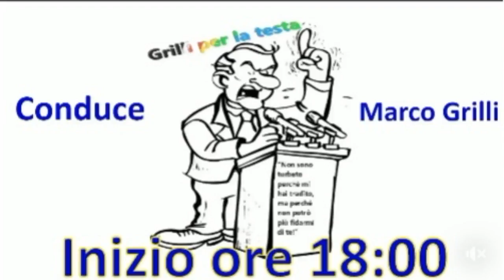Grilli per la testa del 05/09/2017